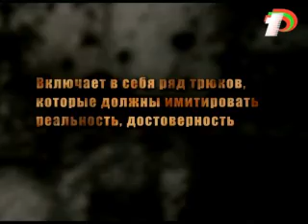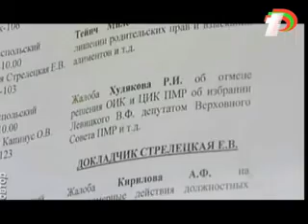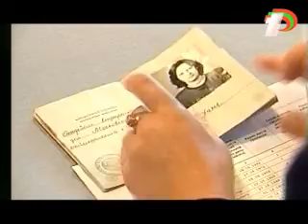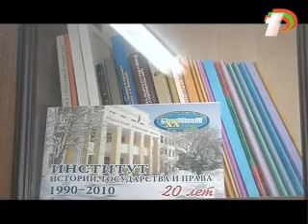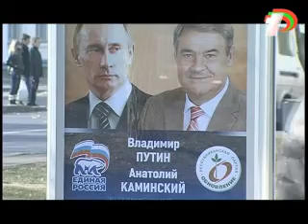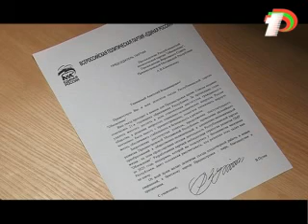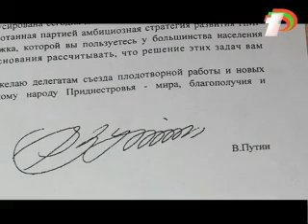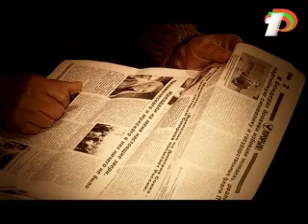Черный пиар 4 часть.flv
Простенький фокус с монохромным превращением -- белого в черное, плюсов в минусы и так далее -- это еще не чудеса. Так, стандартные пиар-приемы. В бурную предвыборную пору происходят и не такие метаморфозы. Удивительной способностью к мимикрии, то есть быстрой смене окраски в соответствии с окружающей средой, оказывается, обладают и целые политические партии. Обо всём этом вы увидите в 4 части программы "ЧЕРНЫЙ ПИАР. "Эффект присутствия".